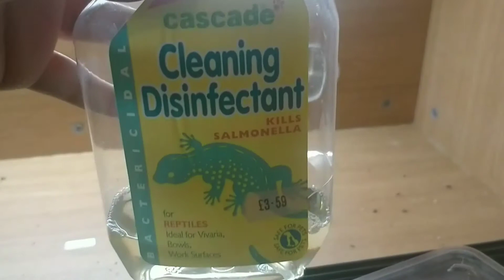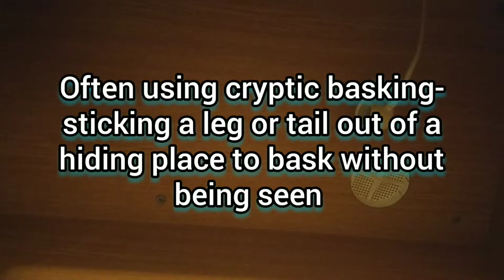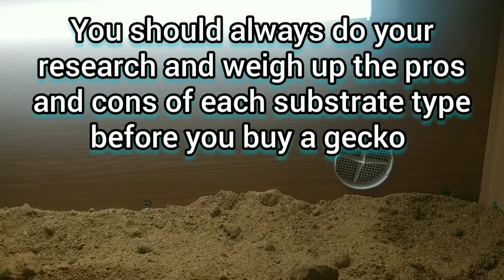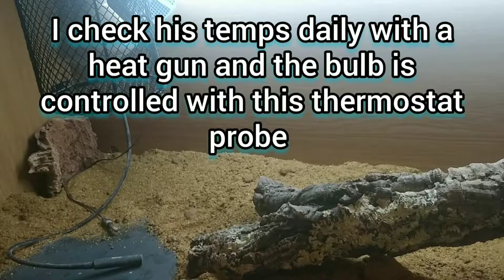Leopard gecko - vivarium deep clean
Giving Bronwins vivarium a deep clean

If you don't like loose sub or UVB for geckos please keep your comments to yourself, I've done my research and I'm happy with my decision to keep him this way, I have a happy, healthy and active gecko now

filmed on a one plus 5t
edited using video editor for youtube android app